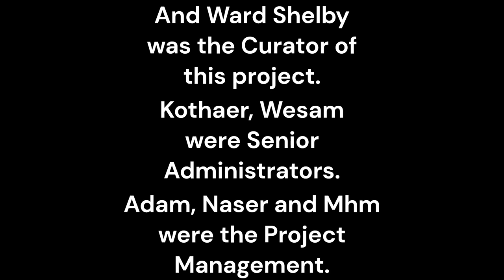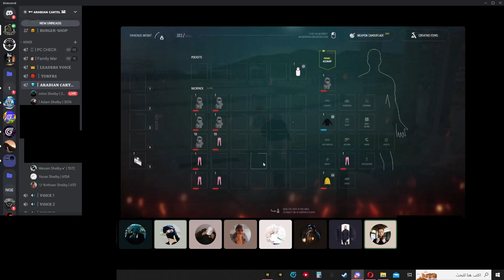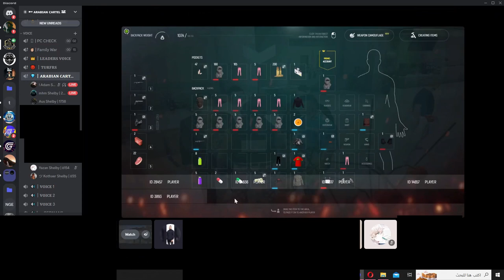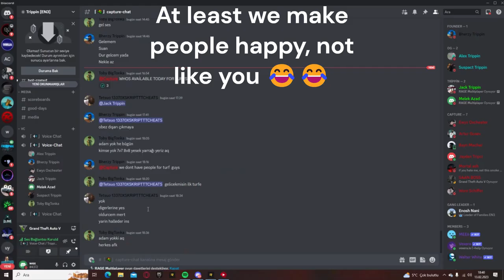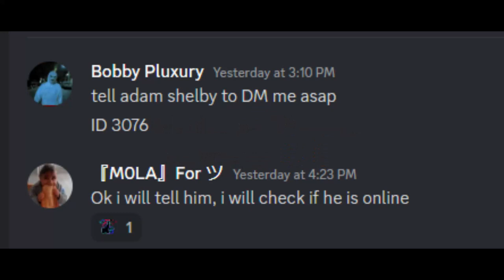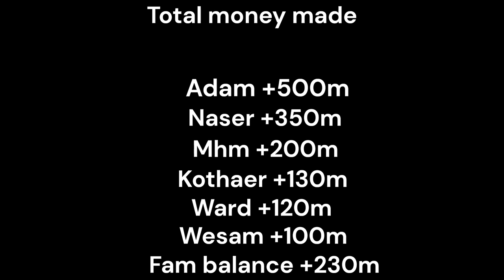The Greatest Scam in Grand RP History